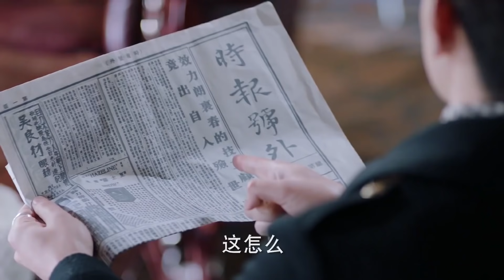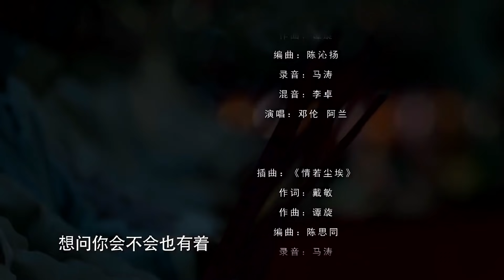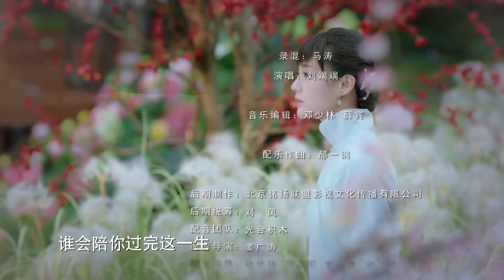【SUB ESPAÑOL】 BLOSSOM IN HEART | Florecer en el corazón (Episodio 37)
🌟 En el móvil: Para la traducción al español, presione el botón CC y se mostrarán los subtítulos.
🌟 En el escritorio: Para el español tienes que activar el botón de subtítulos.

🌺SERIE CHINA:  BLOSSOM IN HEART | Florecer en el corazón | 海棠经雨胭脂透
🌺SINOPSIS:
Gu Begonia (Li Yi Tong) llega a Kun Yang para buscar a su padre desaparecido.
Pero al perseguir a un ladrón que le roba la maleta en la tienda de maquillaje que pertenece a Yue Xuan (Deng Lun), ella termina trabajando para Yue Xuan y así pagar los daños de la tienda.
Yue Xuan y su hermano, Yue Ming (Hanson Yang), se enamoran de Gu Begonia. Sin embrago, su amor por Gu Begonia causa muchos sufrimientos.
🌺REPARTO: Deng Lu, Li Yi Tong, Ren Yi Xuan, Hanson Ying, ZHang Ya Zhuo, Alex Fong, Carman Lee, Howie Huang, Gao Si Wen, Bai Shan.